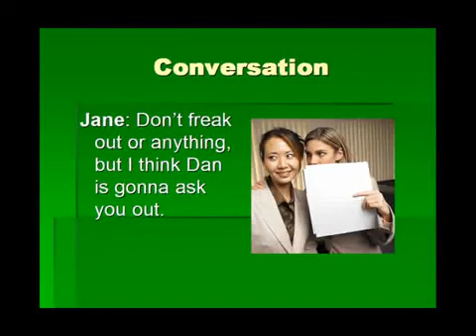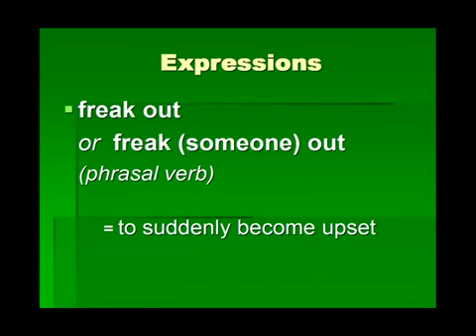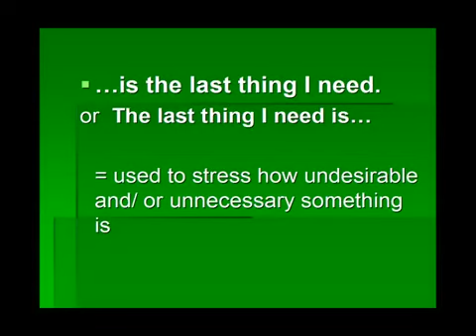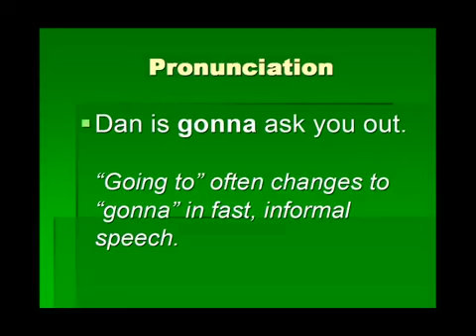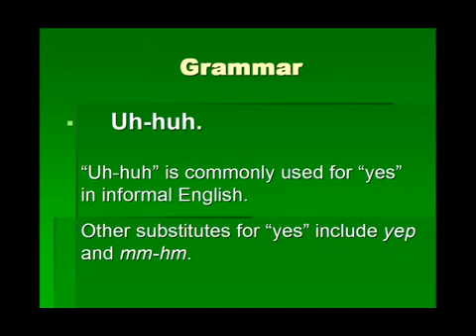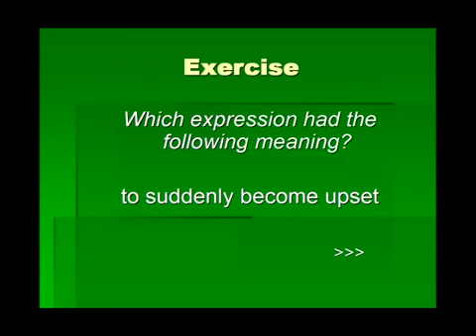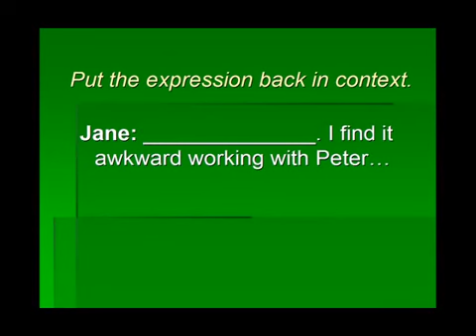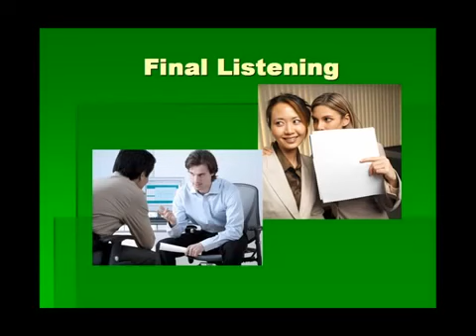Lesson 6 American Slang Jennifer, Idiom, Slang and Proverb